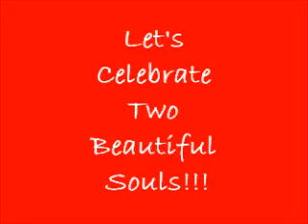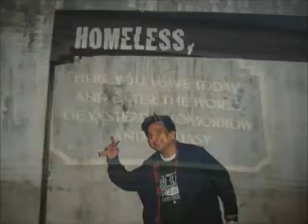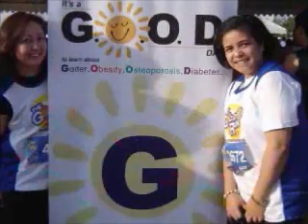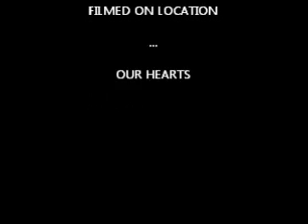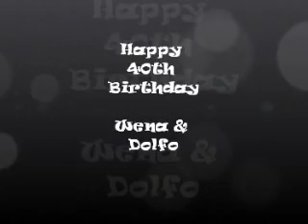Wena & Adolf 40th Birthday